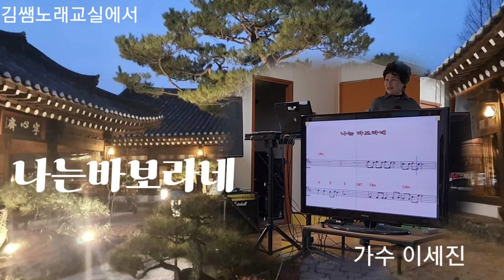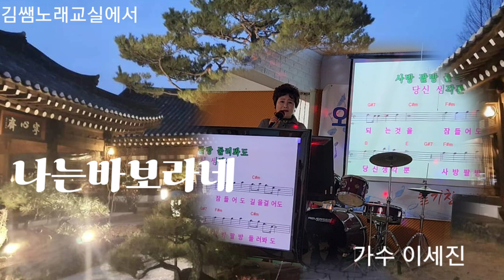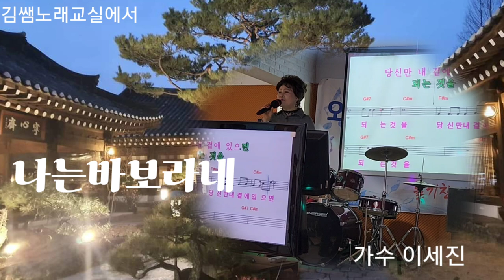&김쌤노래교실에서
가수 이세진을 많이 응원해주시고 사랑해주세요.